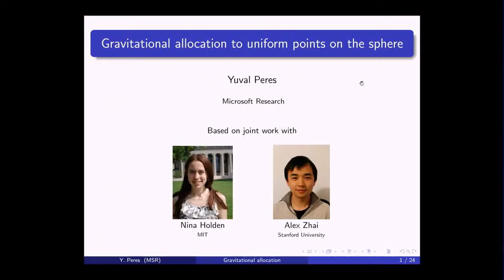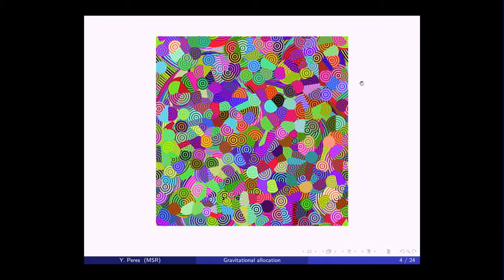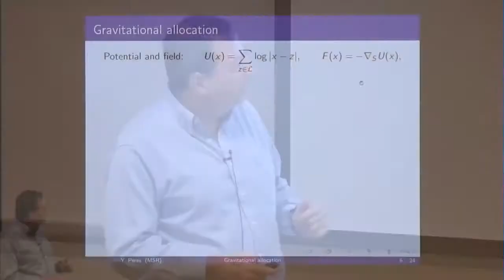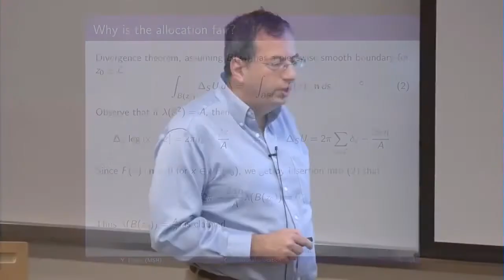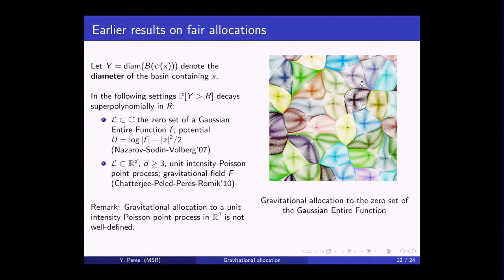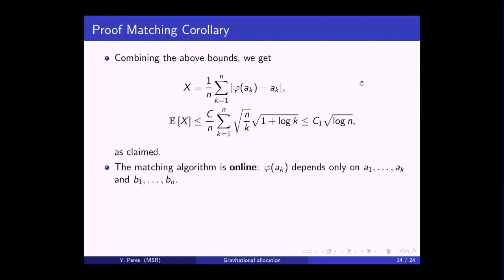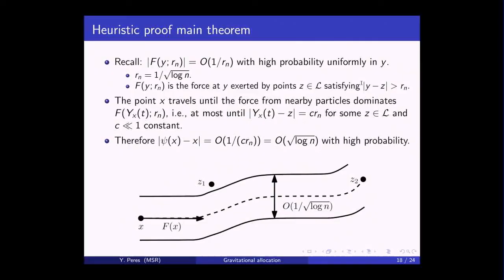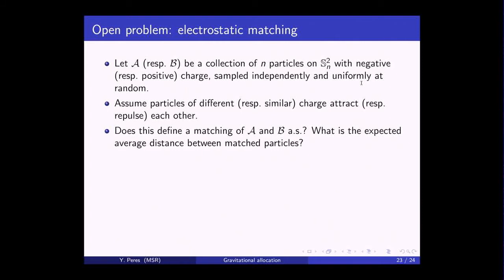Pacific Northwest Probability Seminar: Gravitational Allocation to Uniform Points on the Sphere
Given n uniform points on the surface of a two-dimensional sphere, how can we partition the sphere fairly among them? "Fairly" means that each region has the same area. It turns out that if the given points apply a two-dimensional gravity force to the rest of the sphere, then the basins of attraction for the resulting gradient flow yield such a partition - with exactly equal areas, no matter how the points are distributed. (See the cover of the AMS Notices Our main result is that this partition minimizes, up to a bounded factor, the average distance between points in the same cell. I will also present an application to almost optimal matching of n uniform blue points to n uniform red points on the sphere, connecting to a classical result of Ajtai, Komlos, and Tusnady (Combinatorica 1984). Joint work with Nina Holden and Alex Zhai.